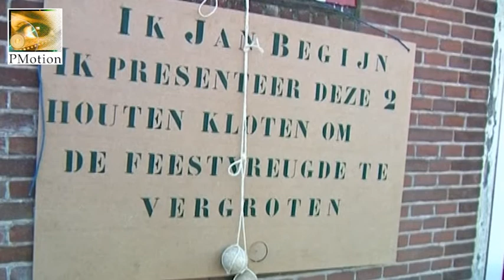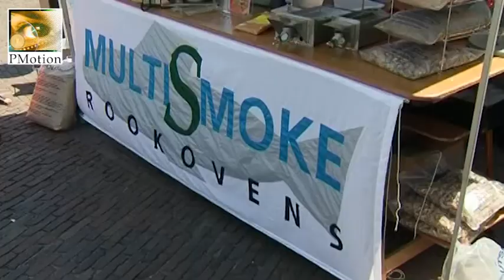Monnickendam 650 - Palingroken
Palingrookwedstrijd, zondag 10 juli 2005, Binnenhaven.